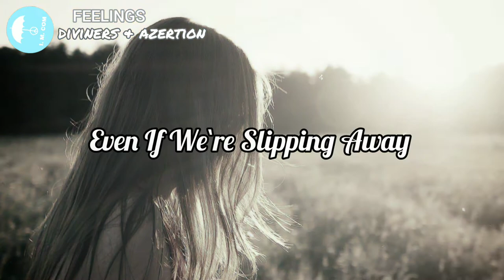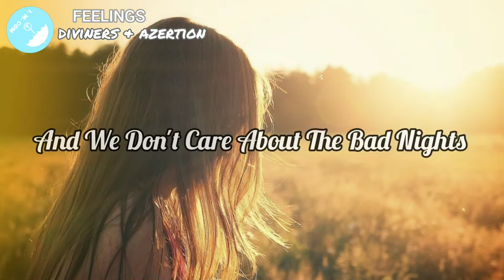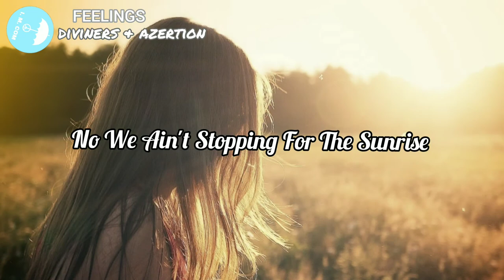Diviners & Azertion Feelings (Lyrics) // Inshot Music [ No Copyright ]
WELCOME TO INSHOT MUSIC

 👉  PRESS BELL ICON. (all set)

 👉  LIKE IF YOU INJOY THIS VIDEO.

    ♦ DAILY NEW NEW VIDEO UPLOAD

 ✅ AND GUYS THIS MUSIC IS NO COPYRIGHT. SO DON'T WORRY. 😊

  ♦ 🔊SOUNDS...

BEST QUALITY SOUNDS FOR HEADFON USE.

 THANK U GUYS WATCHING FOR THIS VIDEO.